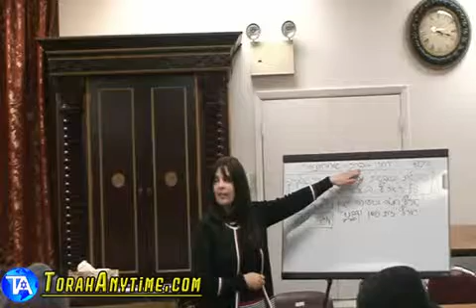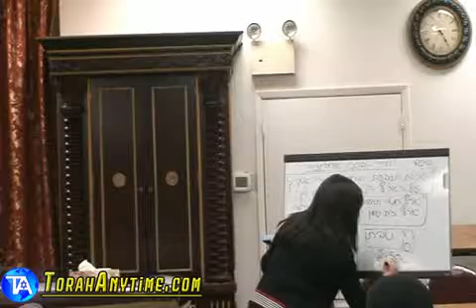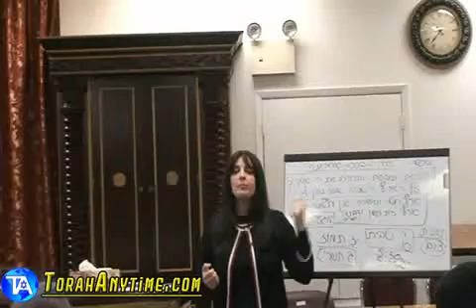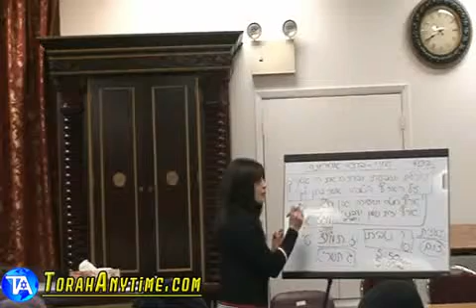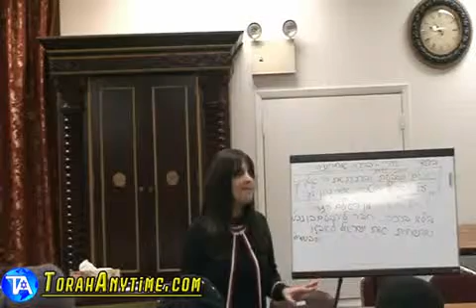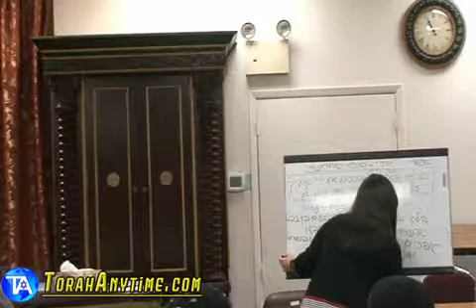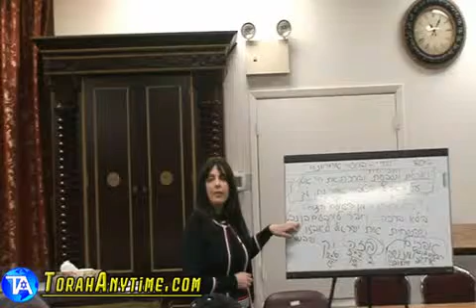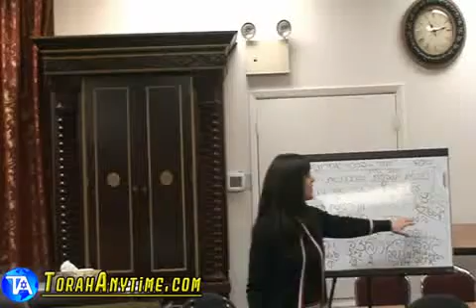Rabanit Iris Odani Elyashiv The Blessing After the Meal Introduction ENGLISH